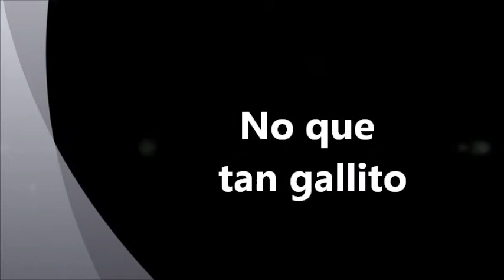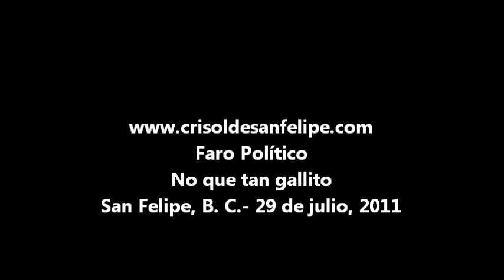No que tan gallito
SAN FELIPE, B C.― En la polémica por la operación de la central de Radio C―4 que inició el presidente municipal Francisco Pérez Tejada Padilla, tuvo que recular y, olvidarse, de la construcción de una central, que según sería C―2. Ahora llama a «revisar los temas» de C―4; esto solo demuestra la ligereza del alcalde al hacer declaraciones, la cuales por supuesto no las piensa bien.